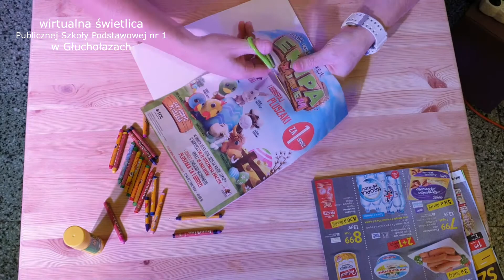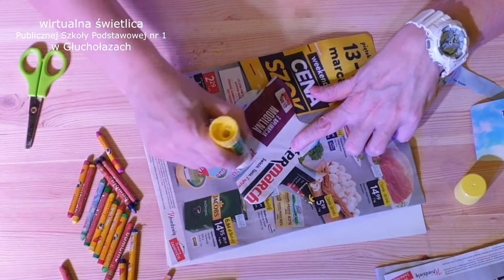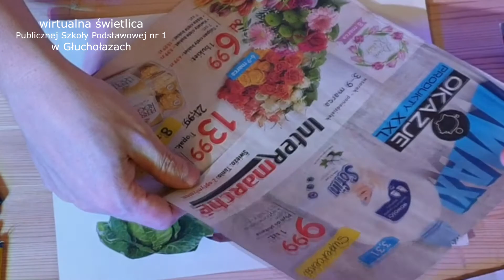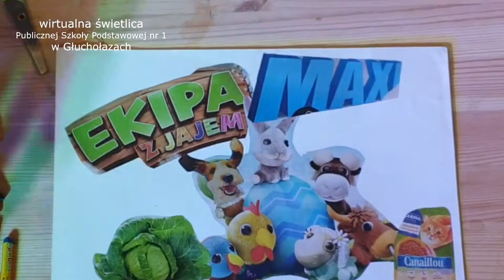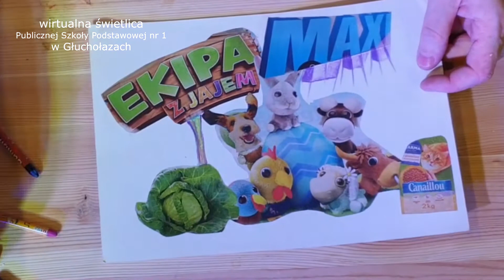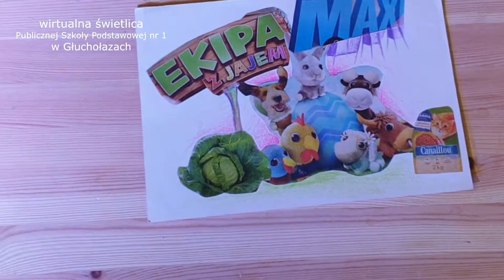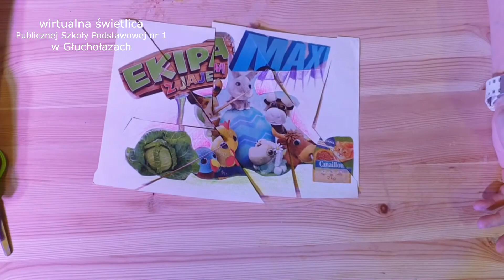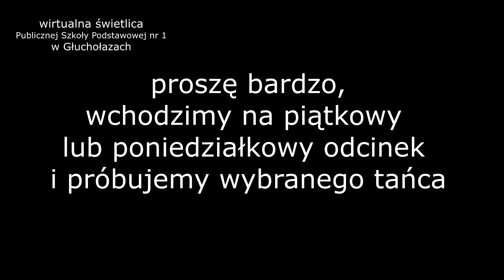Wirtualna świetlica, odcinek 10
Świat to jedne wielkie puzzle, czasem potrzeba sporo się wysilić aby ułożyć piękny obrazek, czyli jakieś wydarzenie. Np. drogie dzieci aby powstało śniadanie Wielkanocne mama (i cały sztab ludzi wokół) muszą te wszystkie kulinarne puzzle zebrać, dobrać, ustawić a następnie ułożyć abyś mógł zobaczyć efekt końcowy. Puzzle są doskonałą zabawą pokazującą, że wszystko wymaga drobnych elementów, które składają się na jedno dzieło. Kochani dziś stworzymy własnoręcznie puzzle. Życzę powodzenia :)